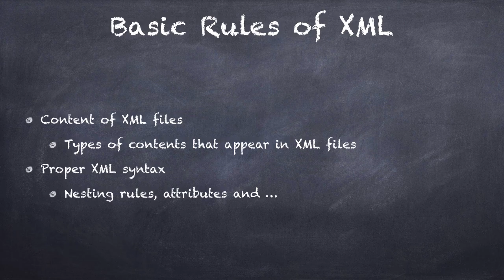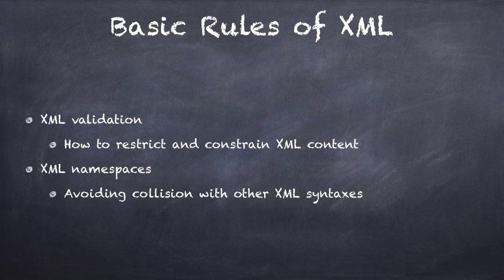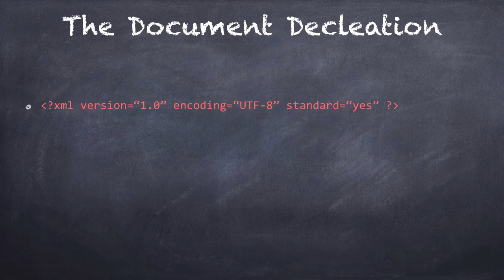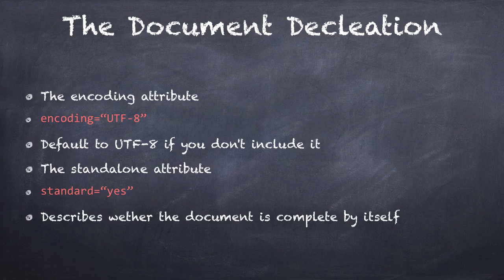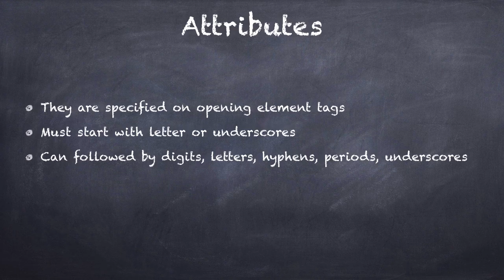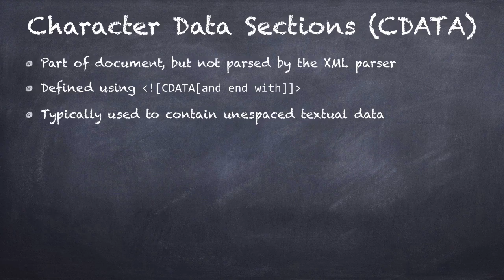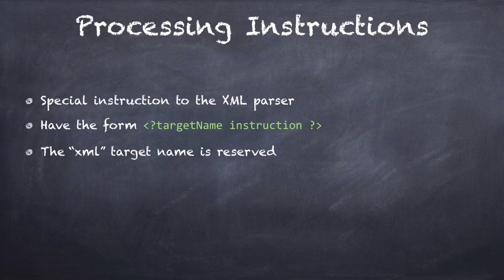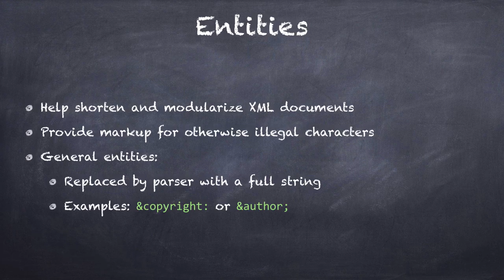۶- انواع در اکس ام ال XML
در این سری از آموزشها قصد من این است که شما را با مبحث XML آشنا کنم. برای دیدن تمام قسمتهای آموزشی روی Playlist ها کلیک کنید و آموزش XML را انتخاب کنید.